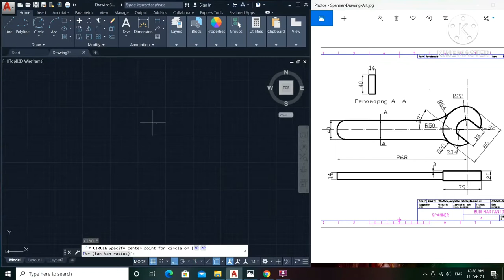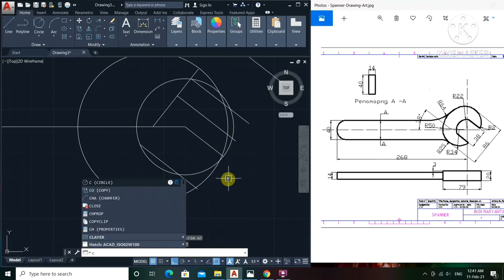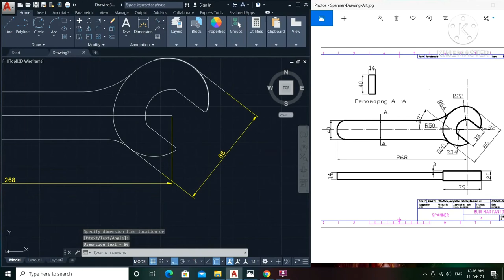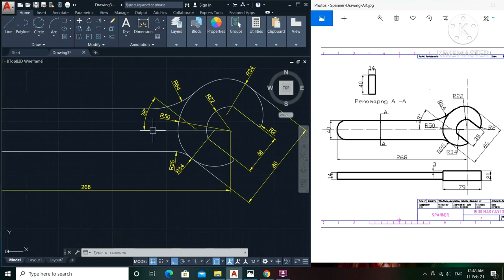Spanner Drawing | Practice Drawing | AutoCAD | 2D Drawings